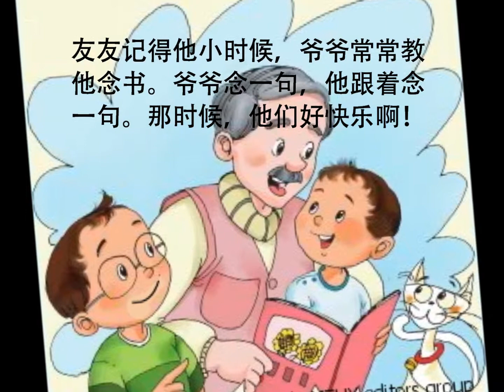MZ Chinese L2-7S美洲華語第三冊第七課故事(簡)